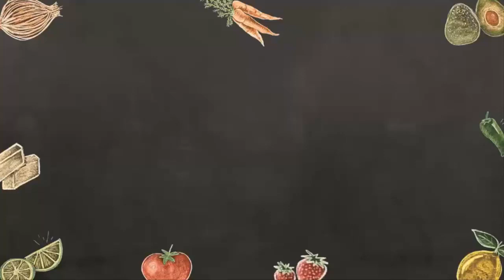Como Hacer Lasagna | Receta Fácil Y Económica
¡¡HOLA 😺 MININOS!!

Faltan pocos días para navidad y una lasagna  perfecta para estas fechas, pero haremos la versión más fácil y económica pero no menos deliciosa de esta receta.

¡SALUDITOS!